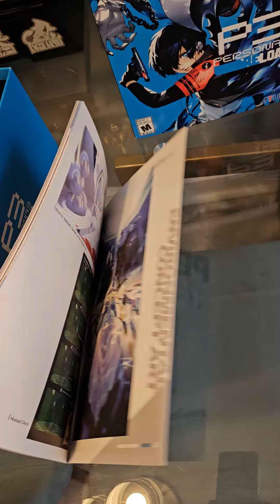Persona 3 Reload Collectors Edition UNBOXING